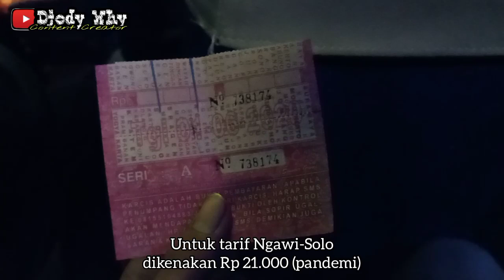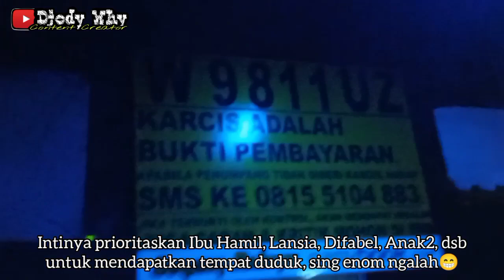Pesona Driver Halus ❗ Aman , Nyaman , Crew Penyayang ❗| trip Sumber Selamat W 9811 UZ " Febrianti "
Di kesempatan kali ini saya melakukan trip bersama rekan rekan dari SGL Solo yaitu Justitia , Herlambang & Angga , sebelumnya kami sudah janjian dengan kru Sumber 9811 untuk bareng pulang ke Solo . Bagaimana keseruannya ?

PT Selamat Sugeng Rahayu
Nopol : W 9811 UZ
Julukan : Febrianti / Prilis
Body : Laksana Discovery
Engine / Chassis : Hino AK8 A215
Trayek : Surabaya ( Purabaya / Bungurasih ) - Sepanjang - Krian - Balongbendo - Mojokerto - Brangkal - Trowulan - Mojoagung - Peterongan - Jombang - Perak - Braan - Mengkreng - Kertosono - Barong - Baron - Nganjuk - Guyangan - Wilangan - Widas - Saradan - Kaligunting - Caruban - Balerejo - Dumpil - Madiun - Angkasa - Maospati - Glodok - Keras - Geneng - Ngawi - Ngale - Trinil - Sidowayah - Banjarejo - Gendingan - Mantingan - Banaran - Tunjungan - Paldaplang - Sragen - Bulu - Masaran - Palur - Solo - Kartosuro - Delanggu - Besole - Karangwuni - Klaten - Bendo - Gondang - Prambanan - Maguwo - Yogyakarta ( Giwangan )
Kru : Mas Supri ( driver ) , Mas Deni ( helper )
Tarif : Rp 21.000 ( ngawi lama - tirtonadi )